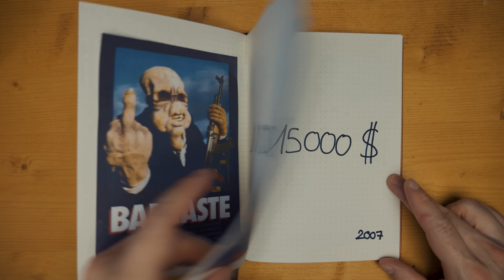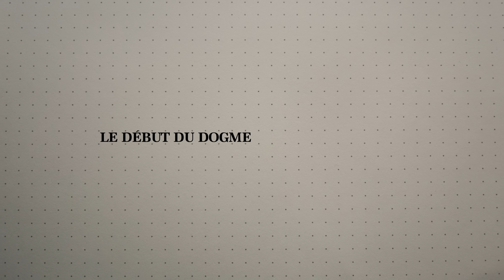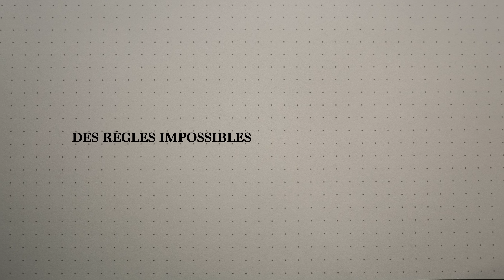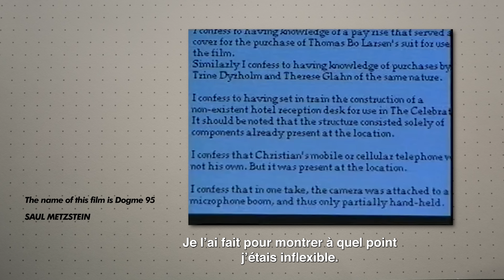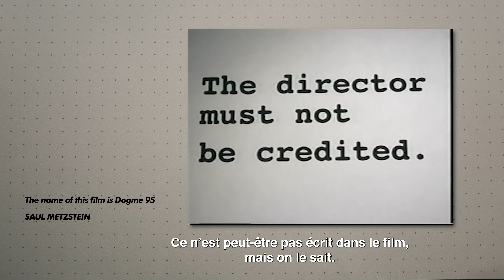10 ANS CONTRE HOLLYWOOD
Prends ta place pour la première mondiale de "Mourir or not mourir"

■ Merci à Antoine Dechelette d'avoir joué l'ingé son (en même temps il l'est donc trop facile...)
■ Et merci à Anaïs Cavé d'avoir traduit l'anglais pour que les nullos en anglais comme moi comprennent s'qui s'baragouine ici.